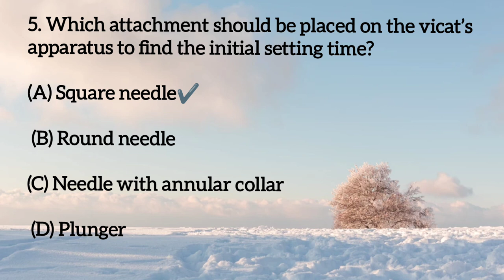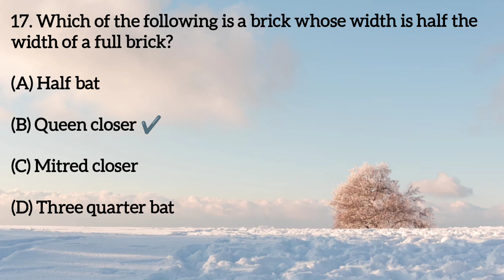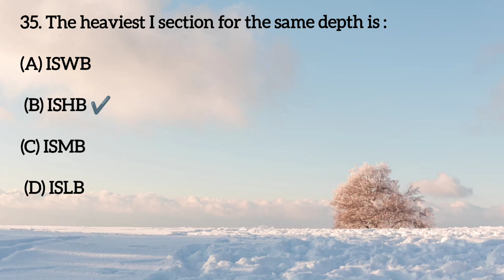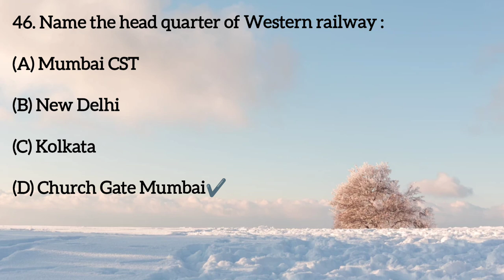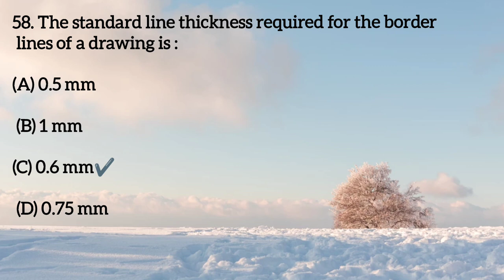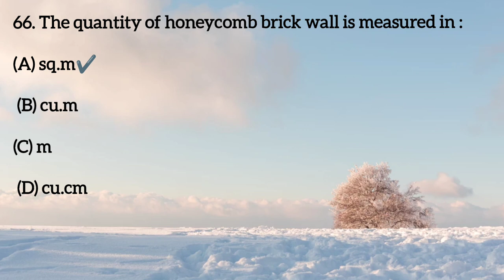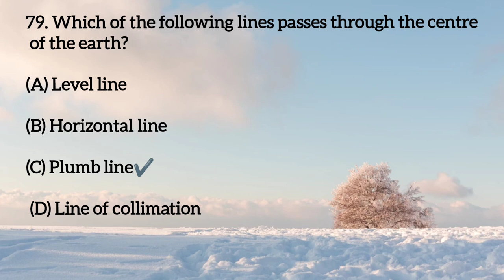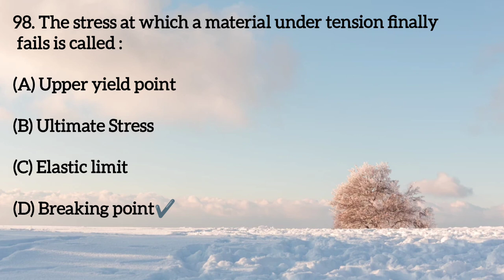Junior Instructor (Draughtsman-)👉IT Dept👉Paper Code: 016/2024👉Cat. Number: 507/2022👉30.01.2024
Junior Instructor (Draughtsman- Civil)

Department: Industrial Training

Question Paper Code: 016/2024
Cat. Number: 507/2022
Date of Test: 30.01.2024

Answers are given along with Questions.
Answers are given as per the key published by psc.